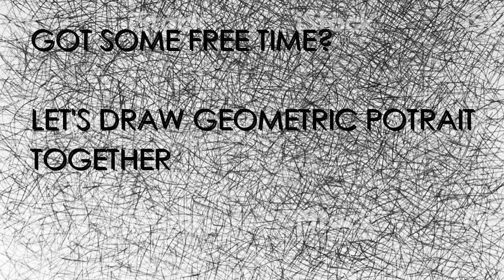How to Draw Drake | by robinpang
Sketches geometric portrait of Drake. Using geometric pattern as the details of the face. Shadows and depths as the guide.I hope you like this. Feel free to drop your comments below.